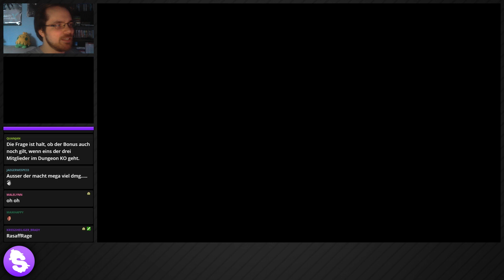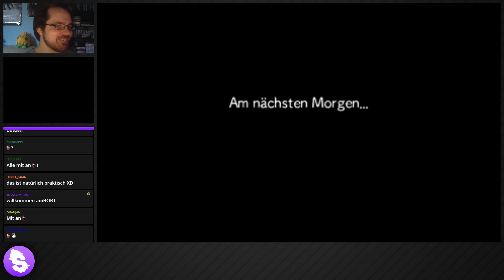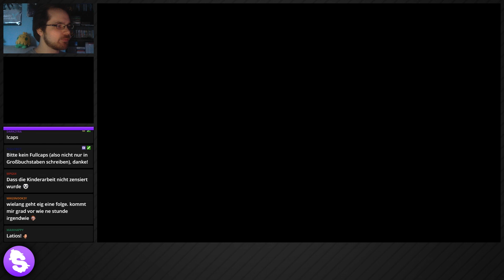Let's Play Pokémon Super Mystery Dungeon [Blind / German] - #36 - Angenehme Überfahrt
► PN-Adresse: post[at]suishomaru.de
*► "Pokémon Super Mystery Dungeon" kaufen?

Wie aufregend - wir dürfen einen unserer Kollegen begleiten und auf einen komplett anderen Kontinenten reisen! Mal sehen, was uns dort alles erwarten wird.